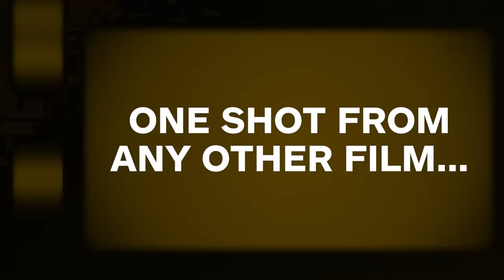Denis Villeneuve Picks a Favorite Shot From Each of His Most Iconic Movies | My Best Shots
From Dune and Blade Runner 2049 to Sicario and Arrival, Denis Villeneuve picks his best shots from some of his most iconic movies, as well as one from any other film in cinema history.

DUNE: PART TWO will be released in cinemas and IMAX 1st March, 2024.